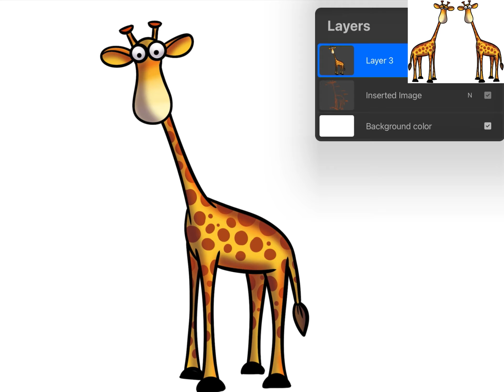Let’s draw a Giraffe | How to draw Giraffe | GAZOON | Cartoon | Drawing | PraToons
Gazoon Giraffe